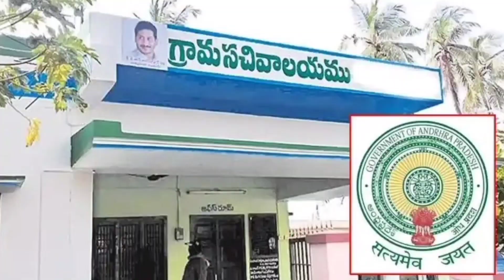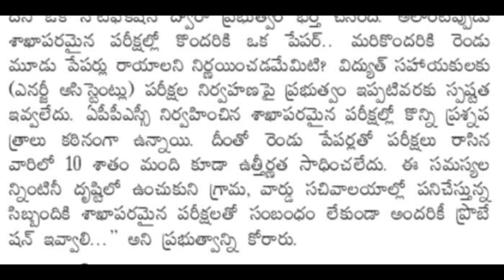GSWS EMPLOYEES PROBATION DECLARATION LATEST NEWS | MAHILA POLICE PROBATION DECLARATION